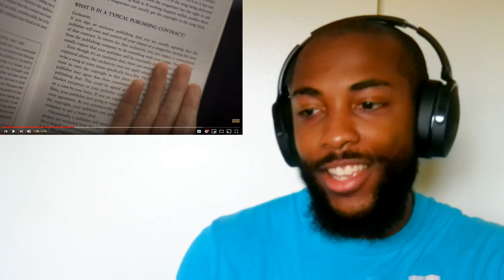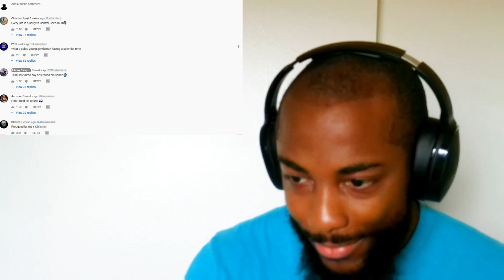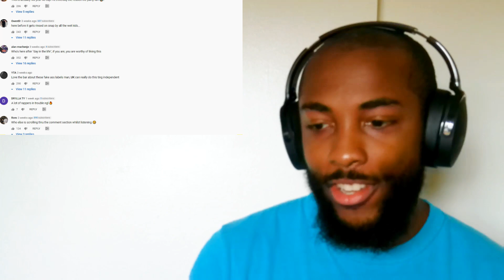Central Cee - Molly (Official Reaction)